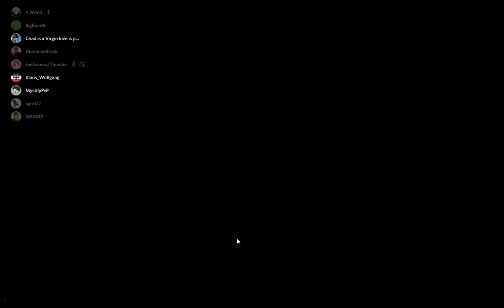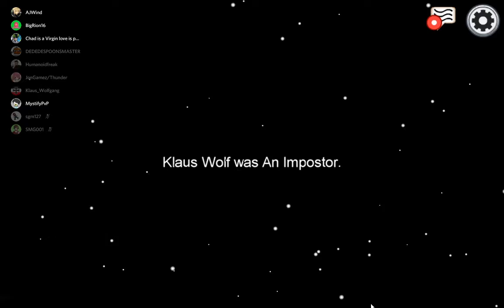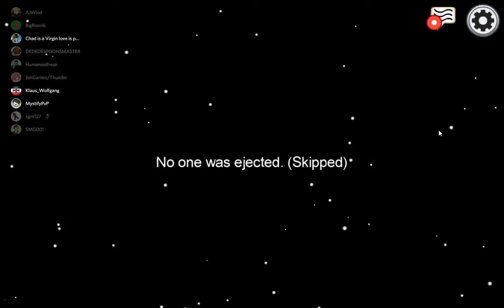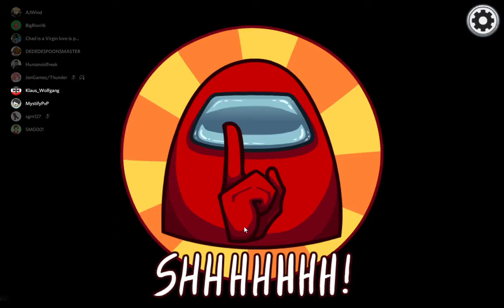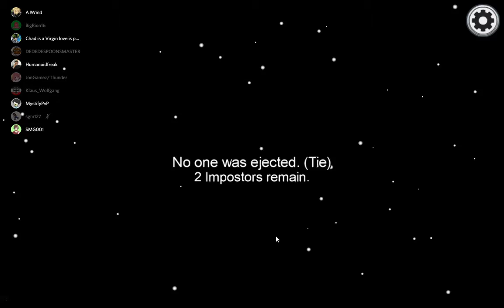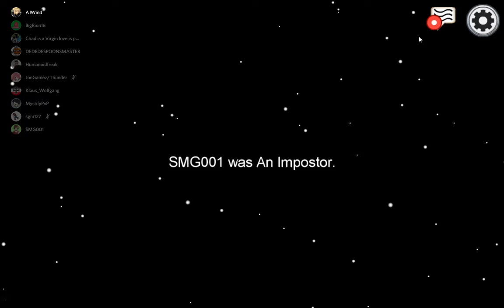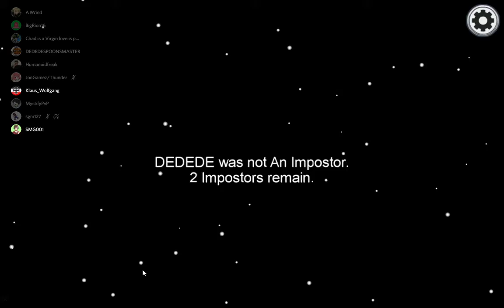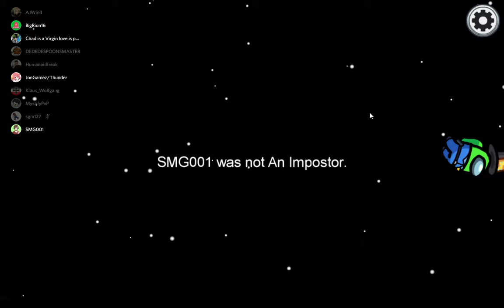Among Us With Friends - Glitchamania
Bruh. What did you do Among Us? The new updates and whatever you did. So glitchy.